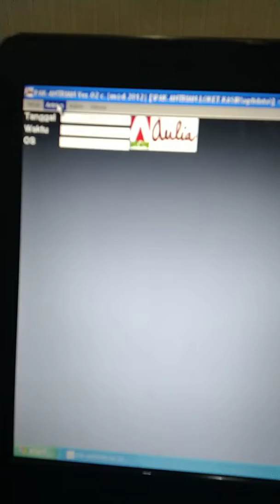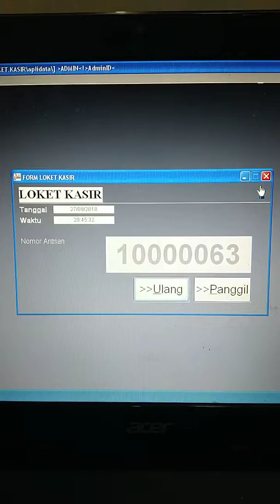Program Aplikasi Antrean untuk Bank, koperasi,pelayanan jasa dll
Software Antrian dan hardware : pc tombol antrian + printer struk karcis antrian, pc display no antrian + tv, sound sistem di pc teller
*mari bikin mudah antrian di kantor anda dengan AuliaSoft*